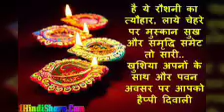Happy diwali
love ab pari channel